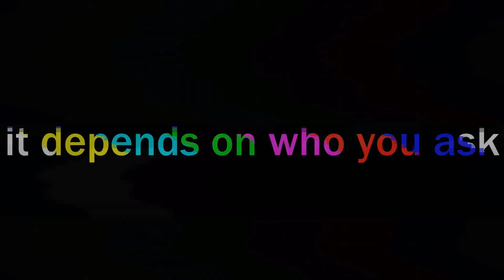Ring of Elysium Epic/Funny moments